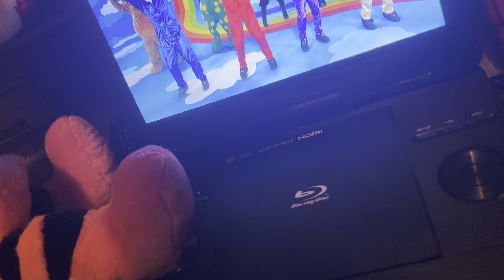Let’s Watch The Wiggles Racing To The Rainbow Part 3